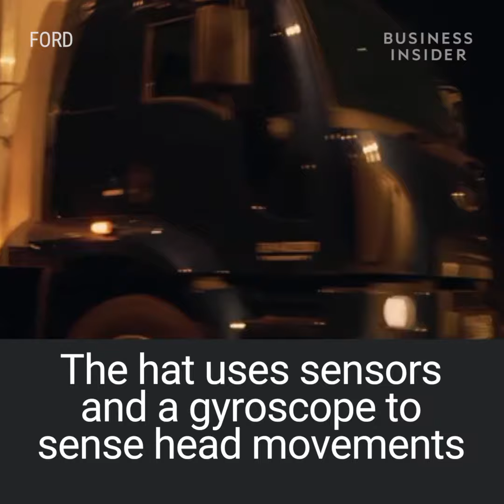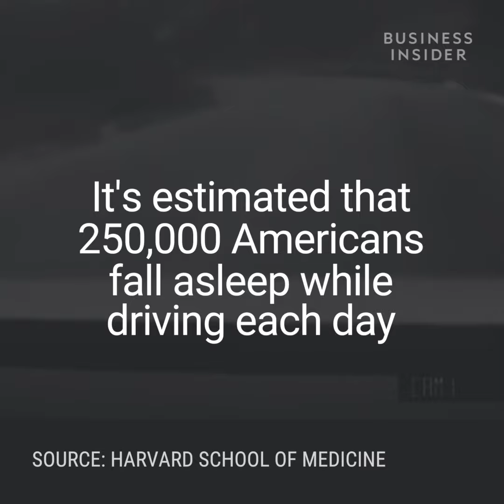Ford Has Created A Trucker Hat To Wake Sleepy Drivers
This cap could save a truck driver's life. SafeCap is designed to keep you awake and it was developed by Ford and Sao Paulo-based creative agency GTB. They're conducting research to tell the difference between attentive and non-attentive driving. The hat uses sensors and a gyroscope to sense head movements. If a driver starts dozing off, it'll wake them up with sound, light, and vibration. It's estimated that 250,000 Americans fall asleep while driving each day. Ford is interested in making the hat widely available, but first it'll need to undergo some additional testing.